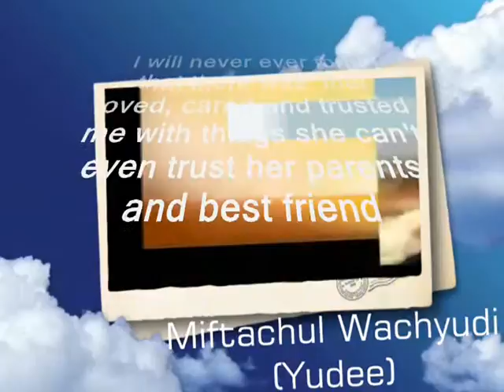there was that loved, cared and trusted